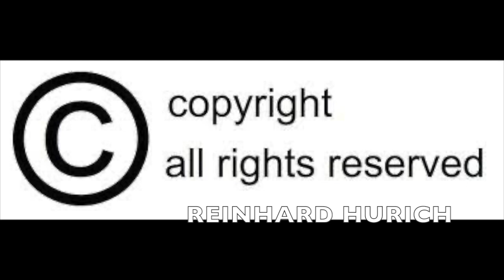2 Finale 04 06 2022 Krems Hard SR: Hofer / Schmidhuber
Förthof UHK Krems : ALPLA HC Hard
2. Finale in Krems 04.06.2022
SR Hofer:Schmidhuber